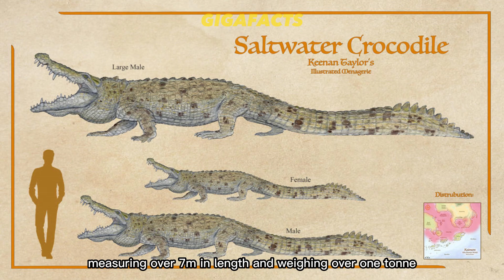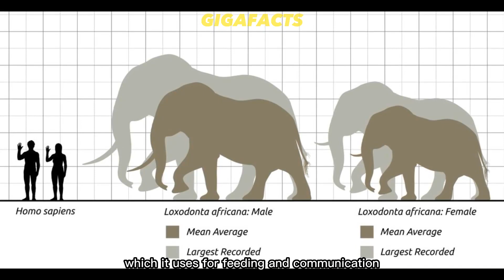TOP 5 BIGGEST ANIMALS IN THE WORLD!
Daily videos/shorts about amazing facts and things about the world!

--Tags Ignore--